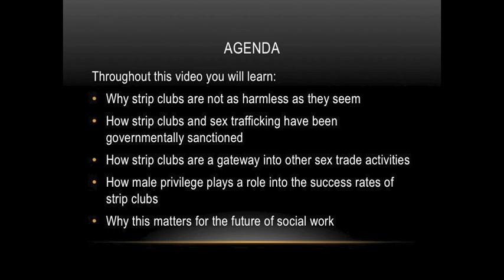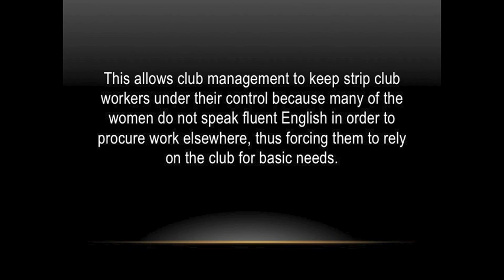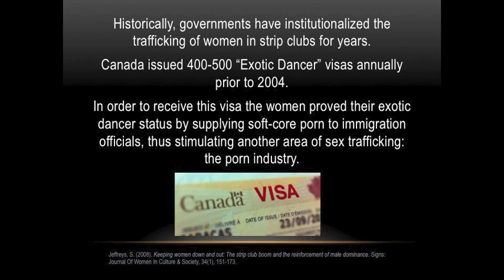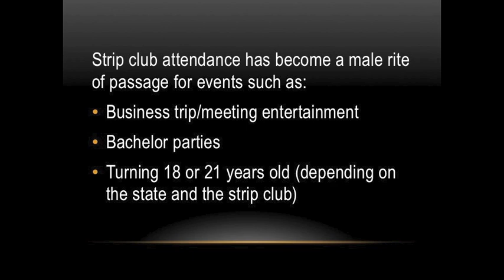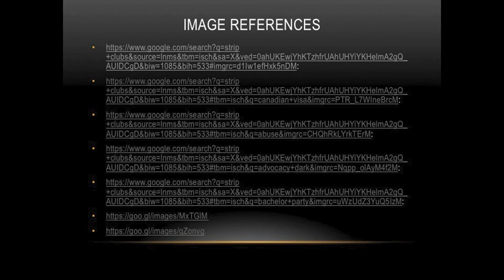The Secrets Behind Strip Clubs